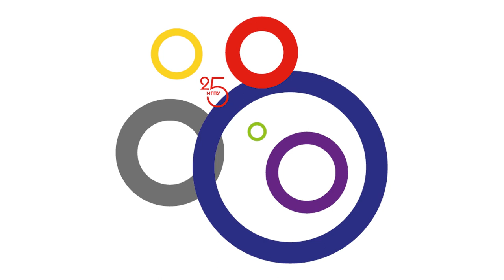Студенты поздравляют МГПУ с 25-летием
1 марта 2020 года нам исполнилось 25 лет! Первыми нас поздравили главные люди университета — наши студенты.